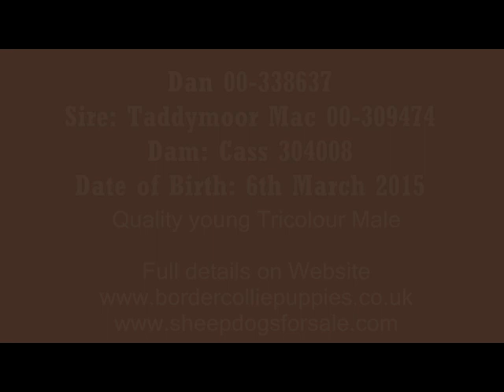Dandy 13 months old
Dandy starting his formal training after a break over the winter months.  He is now 13 months old and mature and ready for training